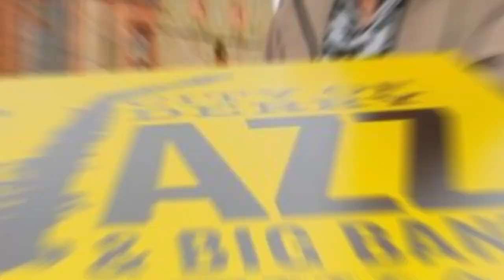Tickets flying out for this year’s City of Derry Jazz and Big Band Festival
A firm favourite every year, the Jazz Hubs will return in 2023 to Bennigan’s Bar, The Playhouse and The Great Hall in Magee. Revellers will have the opportunity to relax, unwind and enjoy an authentic jazz experience in a number of idyllic and atmospheric settings.Bennigan’s Bar, situated on John Street, will host an extensive and impressive line up of artists over the course of the weekend. Famed for its weekly jazz programme, multiple acts will perform daily including the Phil Robson Trio, the Hannes Riepler Trio and the Darren Beckett Trí.